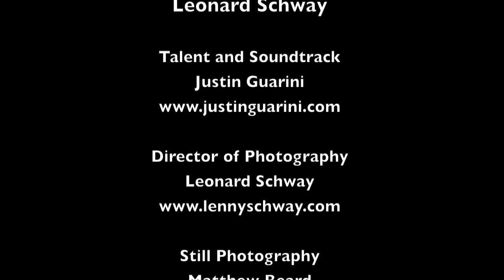Behind The Scenes PhotoShoot with Justin Guarini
This is a rare look behind the scenes video of a Justin Guarini photo shoot with photographer Matthew Beard. This video was produced and filmed by Leonard Schway and features the song "I Can't Live" performed by Justin Guarini and also written by Shaye Smith and Tammy Hyler. The video was produced with permission from Justin Guarini.